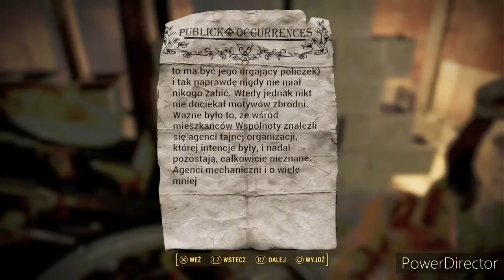Fallout 4 gameplay #18 Na tropie syna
Koniec opierdalania...

Czas zabrać się za prawdziwe poszukiwania syna... A dzięki Ochłapowi i detektywowi Valentine dam radę to zrobić... Ale zanim to się stanie... Trzeba zlokalizować Kolleggo